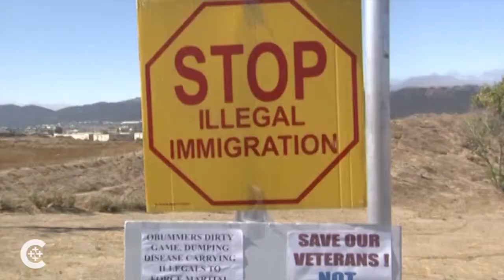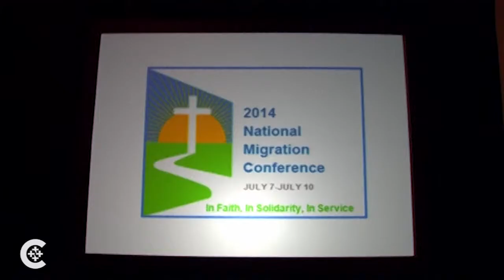Cardinal: Children at border are refugees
Honduran cardinal says more than 50,000 Central American children who have been apprehended at the U.S.-Mexican border should be treated as refugees.